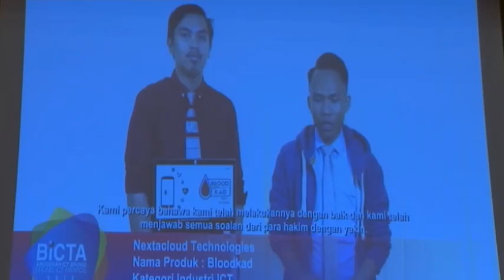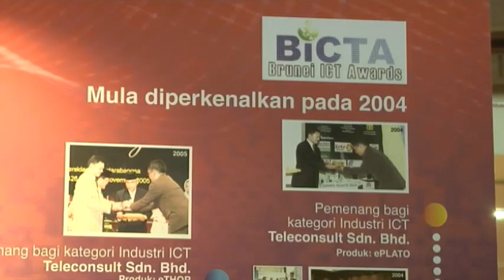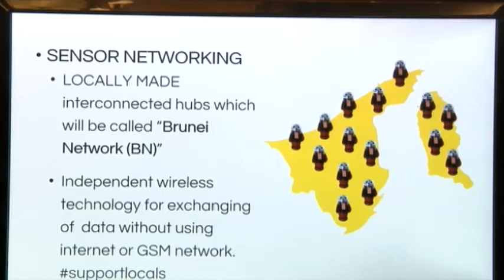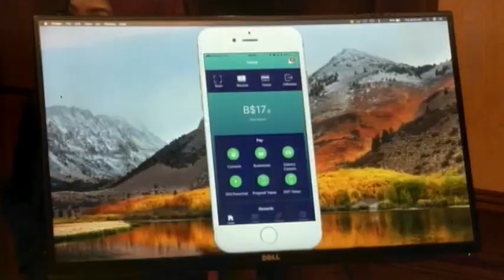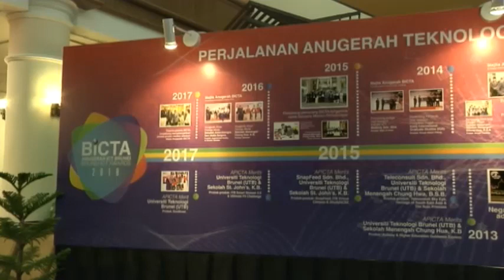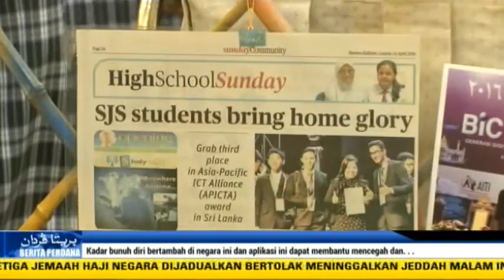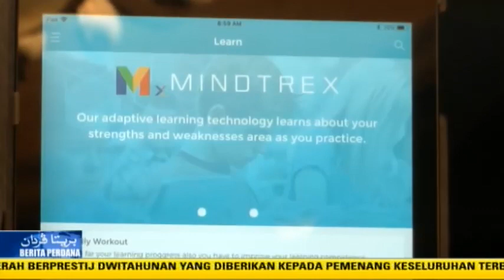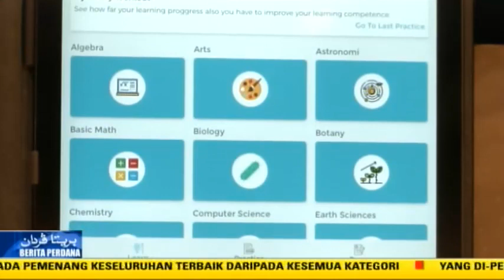Berita Perdana 30 Ogos 2018